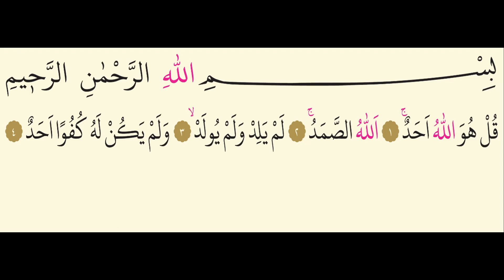112- Surah Al-Ikhlas - Maher Al Muaiqly - Arabic translation HD